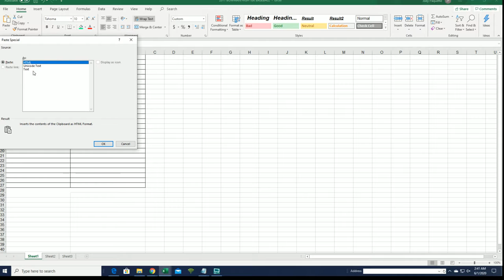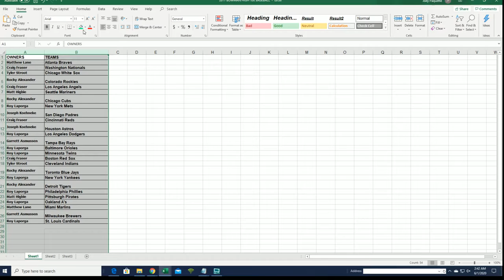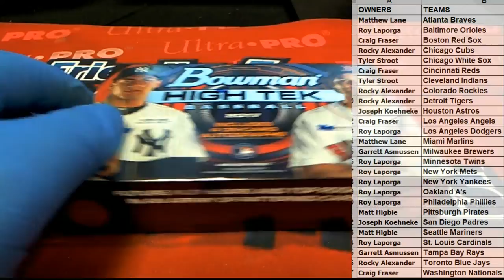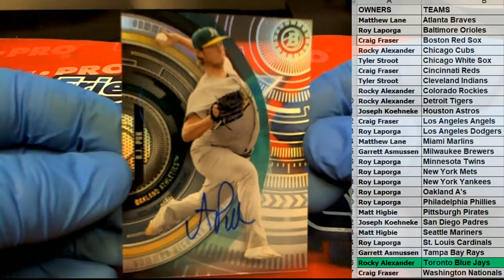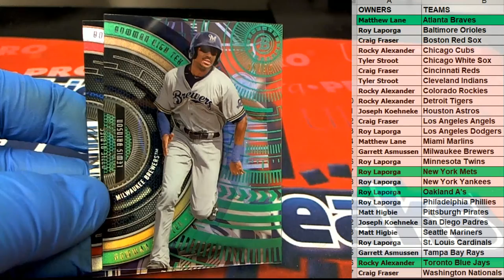2017 Bowman High Tek Baseball Hobby ID 17BOWHIGHBBTEK103